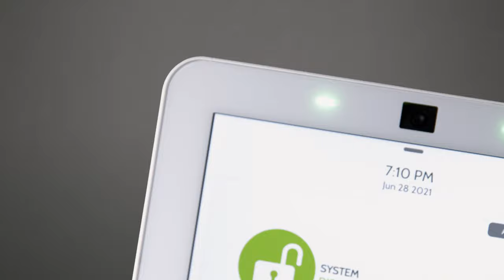Johnson Controls announces next generation IQ Panel 4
Johnson Controls, the global leader for smart, healthy, and sustainable buildings announced the IQ Panel 4, a new model of the Qolsys IQ Panel improving on the award-winning IQ Panel 2 Plus.  The All-In-One IQ Panel 4 delivers industry leading connectivity and reliability on LTE, Wi-Fi, Z Wave, Bluetooth, PowerG, and legacy security wireless and includes a highly integrated and powerful IoT processor from Qualcomm.

The elegant 7” HD All-In-One touchscreen has an upgraded 8 Megapixel Panel Camera with Flex-Tilt to adjust camera angle for disarm photos, peek in, and alarm videos.  The new QuadSound speaker system allows Music Streaming over Bluetooth, and SmartMount installation system provides easy wall or table stand mounting options, including the new IQ Base Table Stand Subwoofer.  Dual SRF featuring PowerG provides long range secure encrypted wireless with compatibility for legacy security wireless already installed in the home or building.

“We fine-tuned every radio to improve range, installation time, and provide a better user experience,” says Dave Pulling, Johnson Controls General Manager and Founder of the recently acquired Qolsys Inc.  “IQ Panel 4 builds its foundation on what we’ve learned over 10 years of hardware development, 32 software updates, and listening to feedback from our customers.”

IQ Panel 4 enjoys extensive integration with Alarm.com interactive services providing residential, SMB/Commercial, Wellness, Builder and MDU/Multifamily support all with a single panel and app.
“We’re excited to see Qolsys continuing to drive innovation in security hardware with the IQ Panel 4,” said Daniel Kerzner, Alarm.com chief product officer. “Focusing on enhanced security and streamlined installations, we believe the IQ Panel 4 paired with Alarm.com services will deliver an integrated and exceptional experience for service providers and end users.”

“Qualcomm Technologies’ cutting-edge IoT solutions are revolutionizing next-generation devices across industries,” said Jeffery Torrance, senior vice president, product management, Qualcomm Technologies Inc. “We are pleased to see companies including Johnson Controls utilize our high-performance Qualcomm MSM8953, a widely adopted IoT solution, designed to deliver superior compute, robust camera features and multiple connectivity options.”

Originally developed by Qolsys, a Silicon Valley based startup that revolutionized the security industry’s approach to the alarm system, the first generation IQ Panel launched in 2014, followed by the award-winning IQ Panel 2 in 2016 and the award winning IQ Panel 2 Plus in 2018.  In 2020 Qolsys was acquired in its entirety by Johnson Controls, with the leadership team accepting key roles in Johnson Control’s Intrusion Division.

IQ Panel 4 is in soft launch now and will be available to all Johnson Controls dealers later this year.